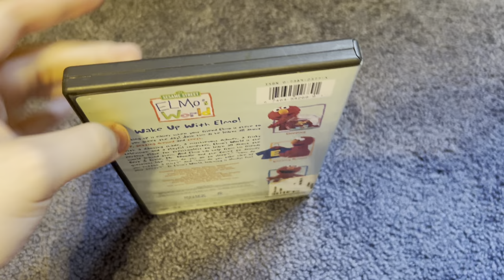Elmo’s world wake up with Elmo 2003 dvd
Oreo McFlurry
Oreo McFlurry with m&ms
M&m McFlurry